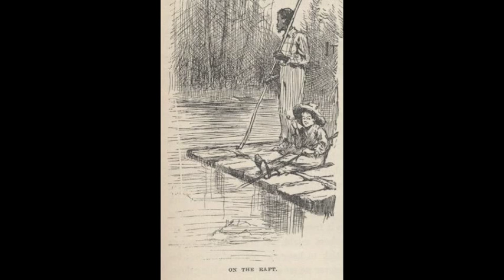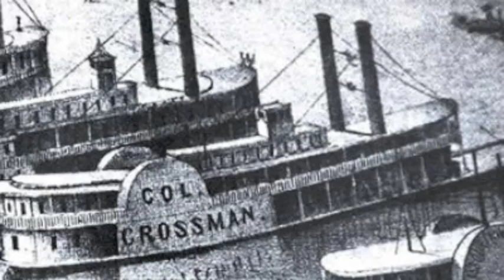Samuel Clemens (Life on the Mississippi Resource Guide)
Coterie Theatre Digital Guide to Life on the Mississippi.
Biographical information on Samuel Clemens, as well as pictures from the time period, with quotes from the pen of Mark Twain.